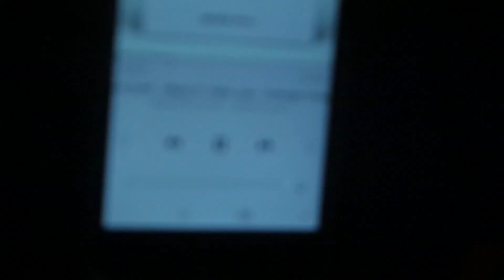Ennemy x Skarfone - Life style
Life Style
Ennemy x Skarfone